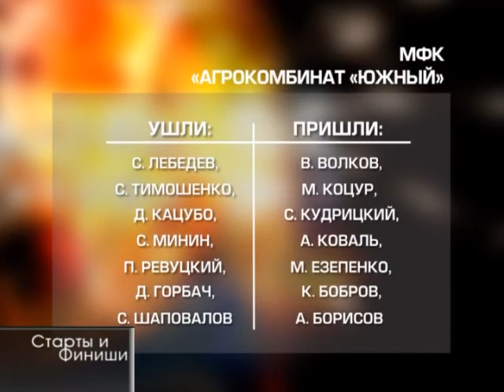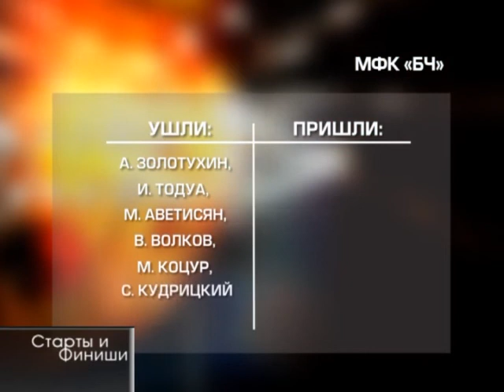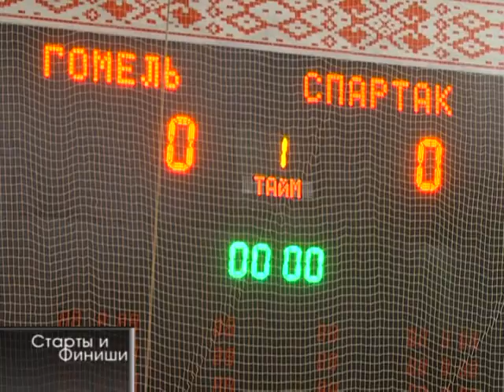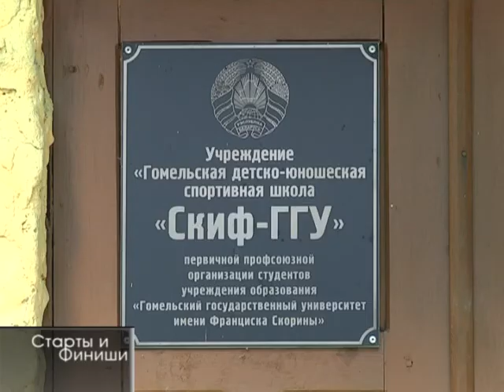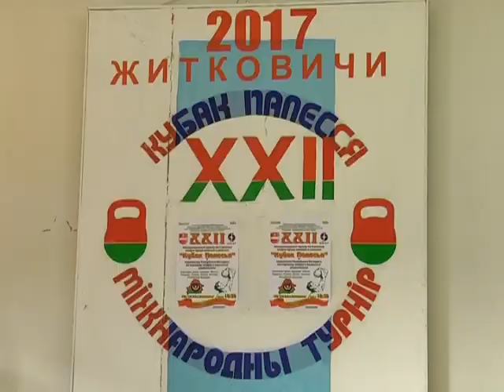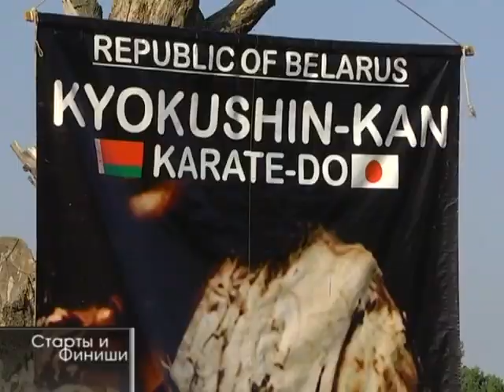Старты и финиши №13-14 26 08 2017